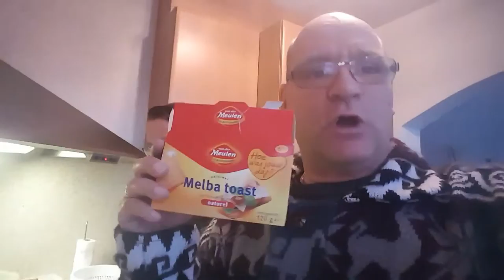Hans leeman ping pange in wouw is het begonnen